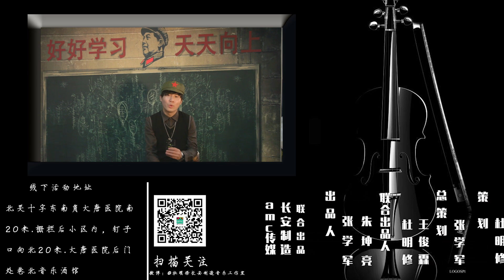美女暖心翻唱《夏洛特烦恼》关键看气质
奥美格文化amc音乐影像，为梦发声！
《夏洛特烦恼》是电影《夏洛特烦恼》的同名主题曲，由冷碗碗作词作曲，金志文演唱。
2016年1月8日该歌曲获得2015金票根影迷嘉年华颁奖盛典年度至美原声奖